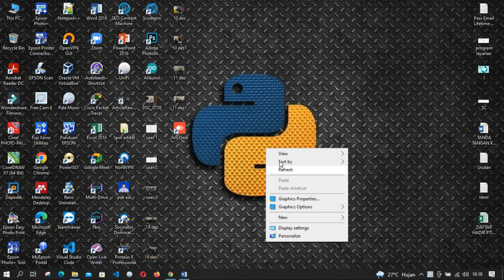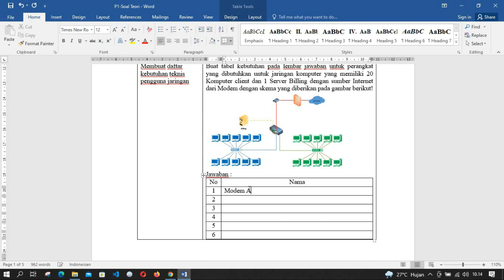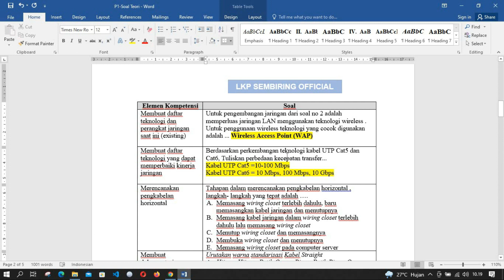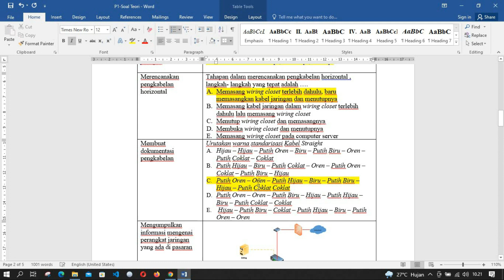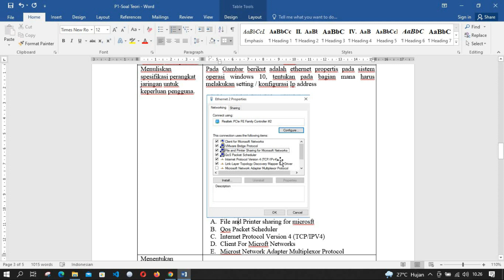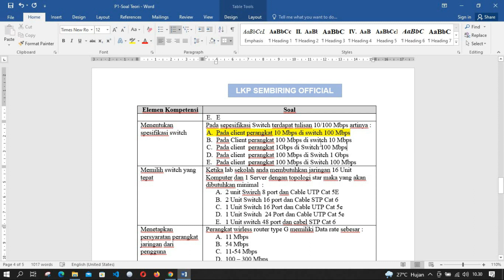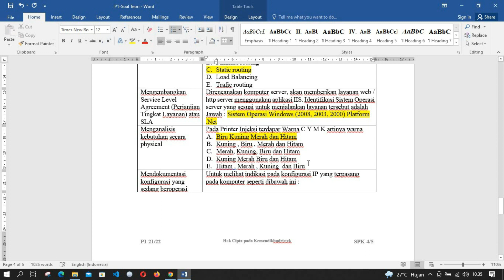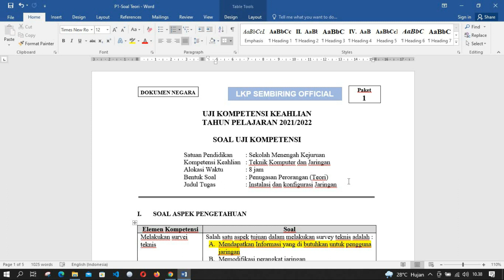LENGKAP! Pembahasan Soal Teori UKK TKJ Paket 1 2022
PKBM-LKP SEMBIRING CENTER
Jln. P. Diponegoro Ling. VII Kel. Mencirim Kec. Binjai Timur Kota Binjai

Menyelenggarakan Program :
PKBM SEMBIRING CENTER
1. Paket A (Setara SD)
2. Paket B (Setara SMP)
3. Paket C (Setara SMA-IPS)
4. Life Skill

LKP SEMBIRING CENTER
Menerima siswa/i kursus komputer Program pilihan
1. Jaringan Komputer
2. Teknisi Komputer
3. Design Grafis
4. Aplikasi Perkantoran/Office
5. Program Kursus Siap Kerja 3 Bulan, 6 Bulan, dan 1 Tahun

Fasilitas Lembaga Sembiring Center
1. Lokasi yang strategis & mudah di jangkau
2. Jaringan Wifi
3. 1 Siswa 1 komputer
4. Bebas konsultasi dengan instruktur diluar kelas
5. Bebas praktek komputer selama tidak ada kelas